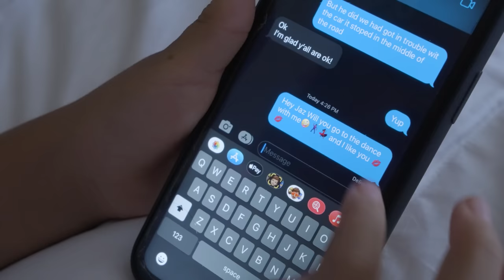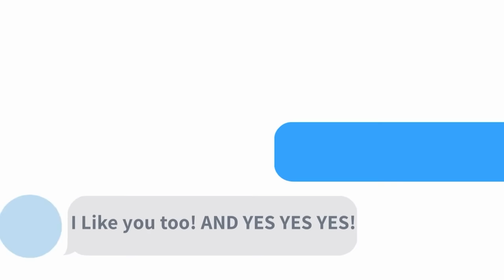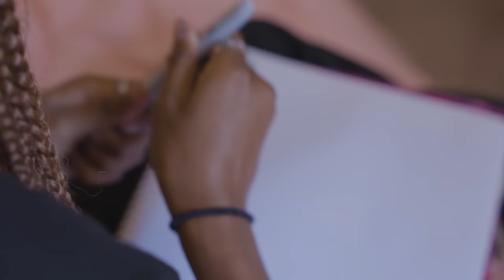"I HATE MY SIBLINGS" MOVIE. 😒😡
Title: I HATE MY SIBLINGS
 @KinigraDeon @JojoRedd33 @KINGCAY_ @coolkingdee7136 @romantoolit LENOX, @Itzzz___Kylie @MALAYSIARAKIYAH  @teawithtwanna @theariibabyy @ItsSeraphsworld , TD,